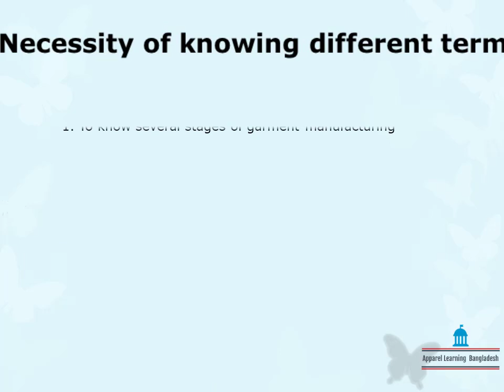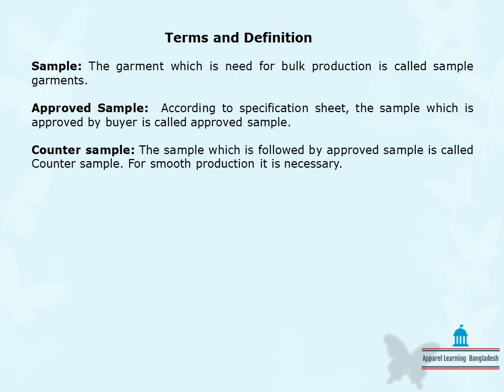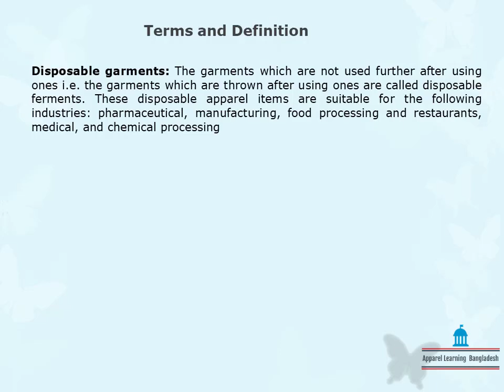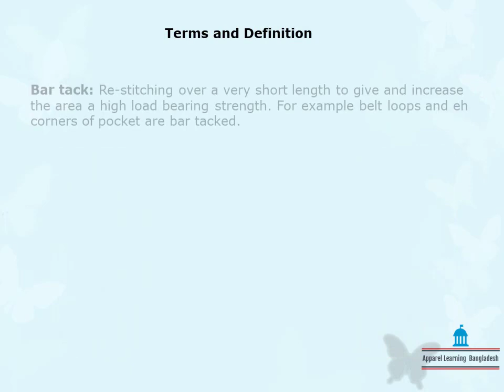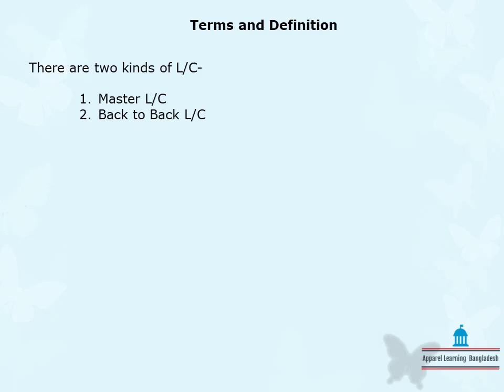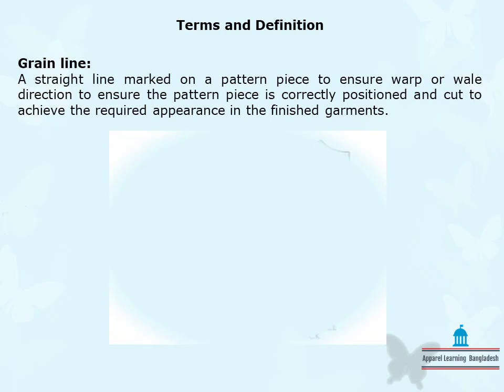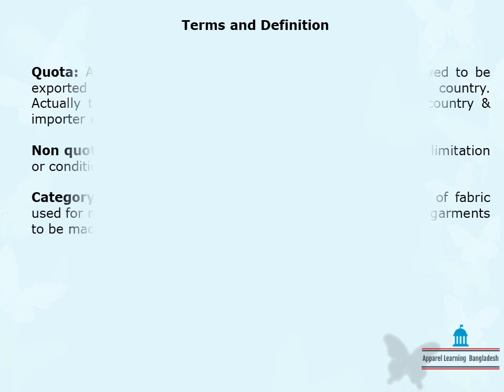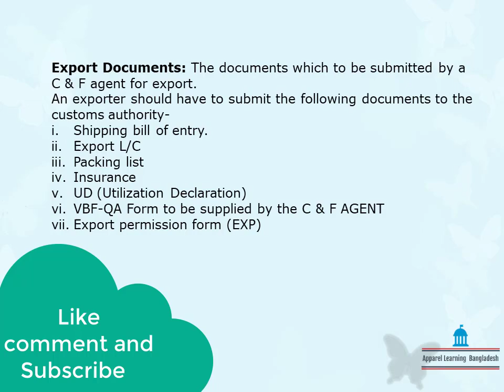Garments Terms and Definitions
Out of numerous terms related to apparel manufacturing, some of them are discussed for the textile Engineers in this video.
More details and partial information will upload very soon.
Information of the video has been taken from several books and websites.